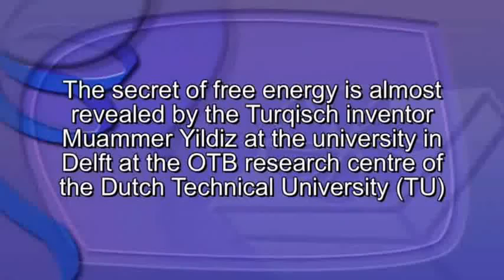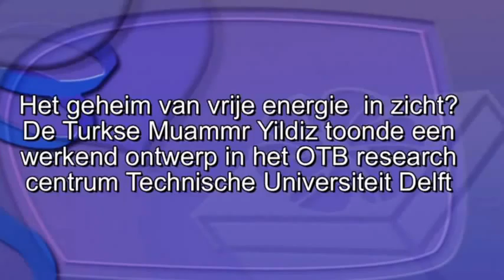Muammer Yildiz démonte son moteur magnétique à énergie libre.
Muammer Yildiz démonte son moteur magnétique à énergie libre devant ses étudiants, à l'université technologique de Delft, au Pays-Bas.